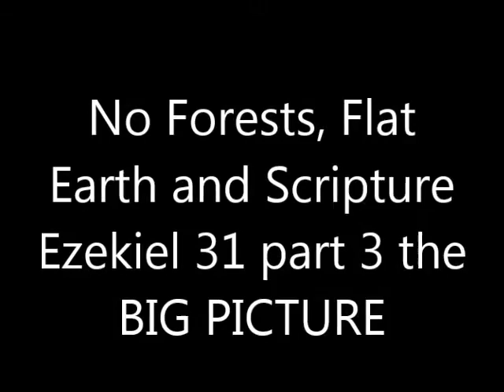No Forests, Flat Earth and Scripture Ezekiel 31 part 3 the BIG PICTURE